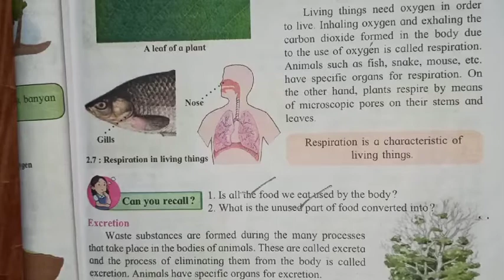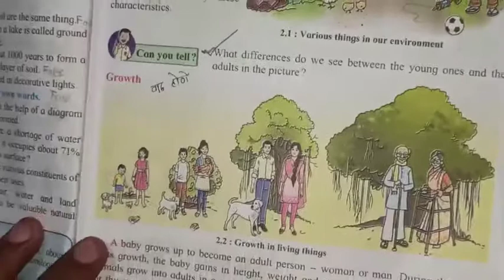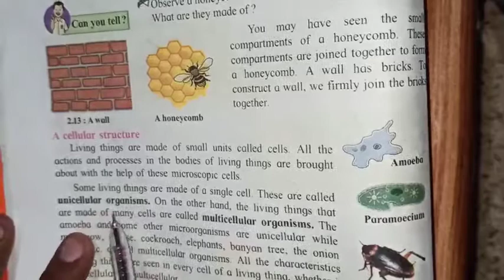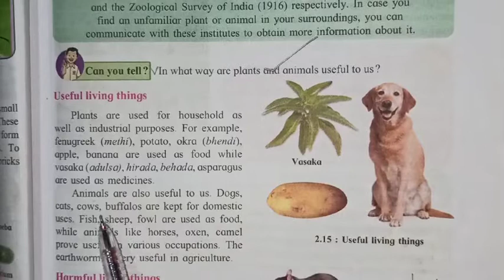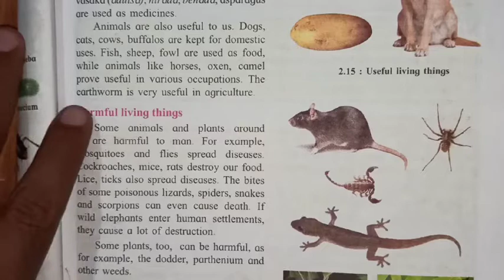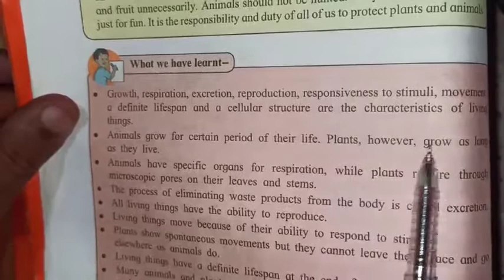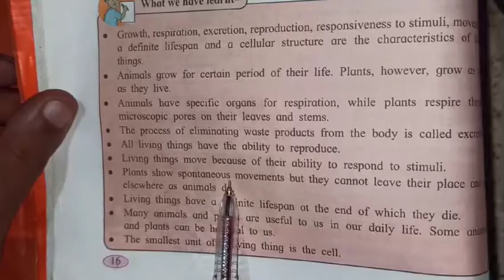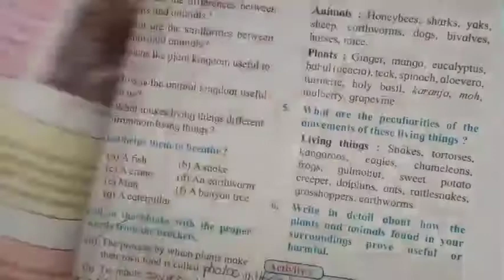Standard 6 general science chapter 2 the living world final part easy explained in marathi